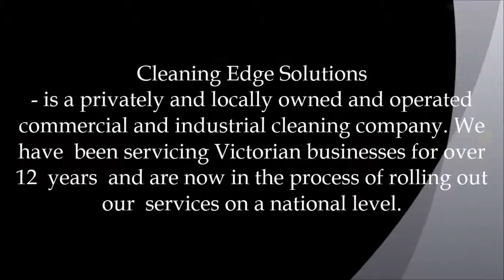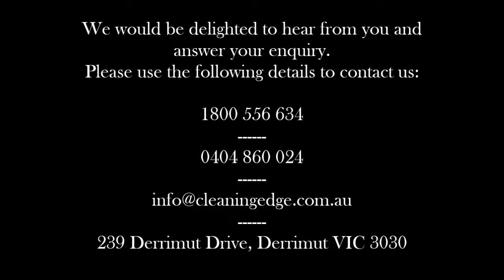Cleaning Edge Solutions Commercial & Indusrial Cleaning Services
Cleaning Edge Solutions is a privately and locally owned and operated commercial and industrial cleaning company.

It operates throughout Victoria, Perth, Sydney and Adelaide.

It has Triple ISO Accreditation 14001:2004, 9001:2008, BS OHSAS 18001:2007 & AS/NZS 4801:2001

Mission:

To be the market leader in Australasia in industrial and commercial cleaning setting the benchmark for performance, systems and training, delivering a turn-key solution coupled with consistent superior service to our customers over and above their expectations.